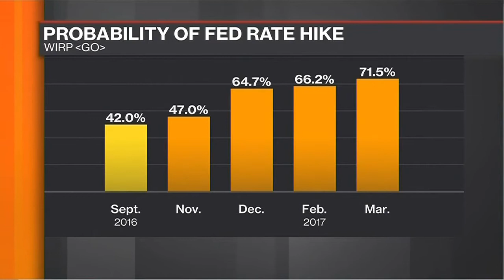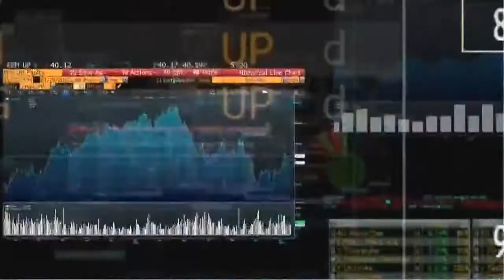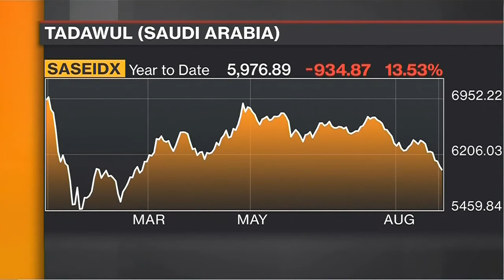What does the future hold for the Saudi Economy, the Fed rate and Oil Prices?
Simon Kitchen on Bloomberg TV Middle East Markets Program with Yousef Gamal El-Din on Sunday the 28th of August. Discussions revolved around OPEC, Janet Yellen's Fed Speech at Jackson Hole, Tadawul and Saudi Economic Reforms